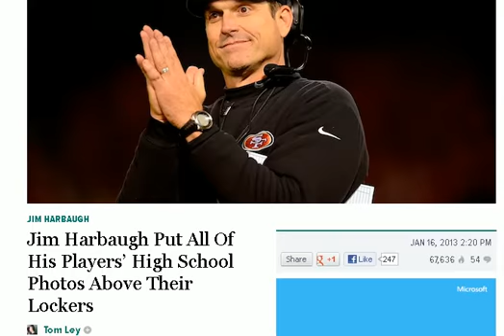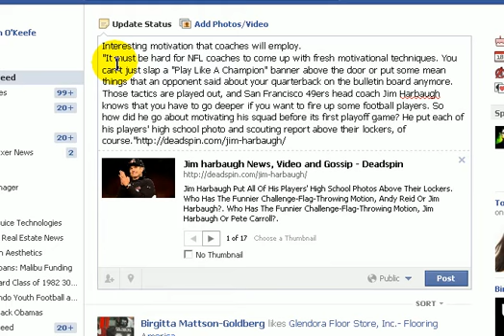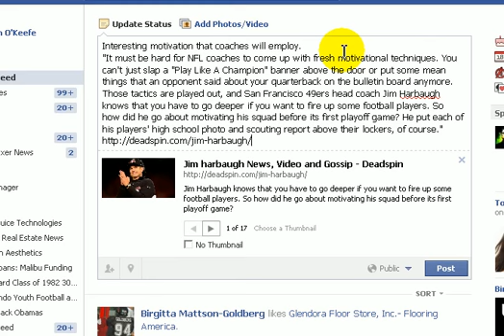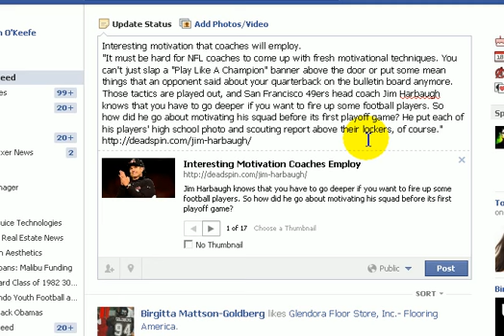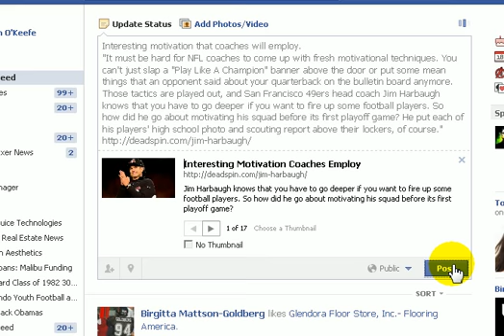Better Facebook Shares Tricks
A quick and easy way to get better click thrus on your facebook shares.